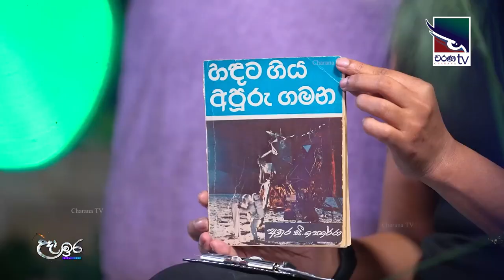Anura C Perera | තාරකා විද්‍යාඥ අනුර සී. පෙරේරා